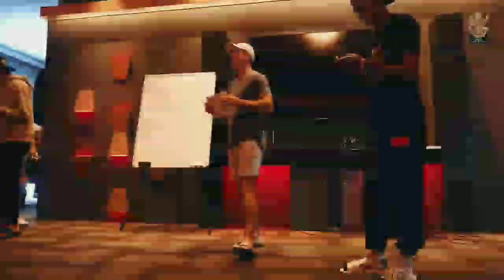RCB Team Bonding Session IPL 20210.